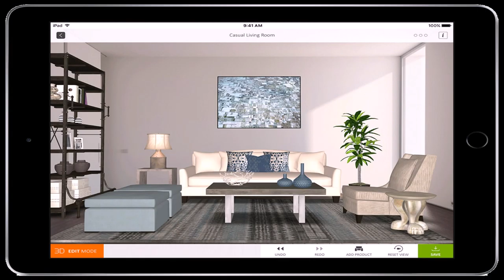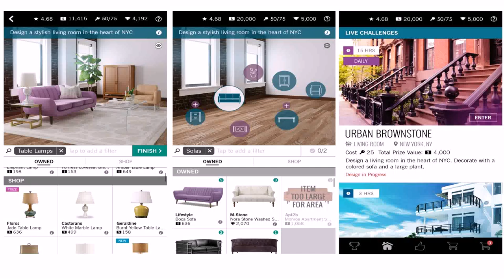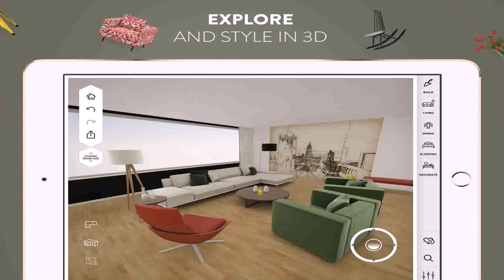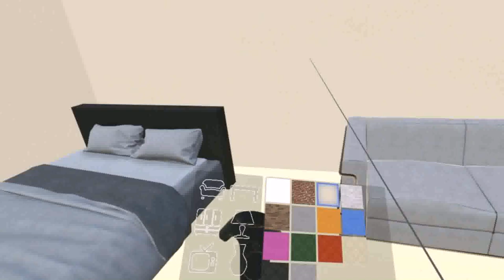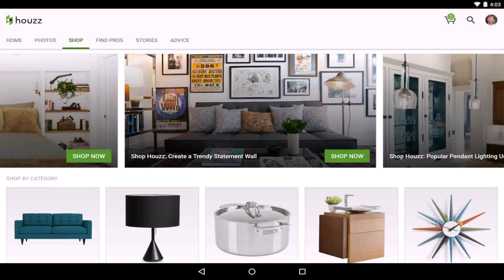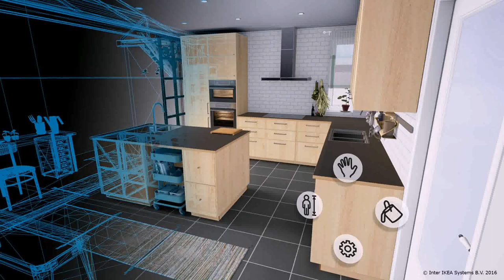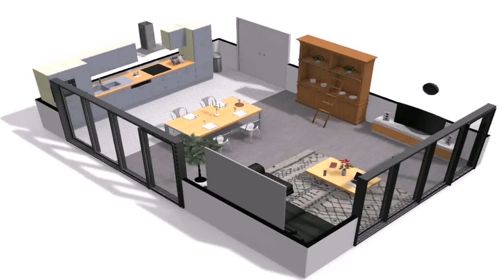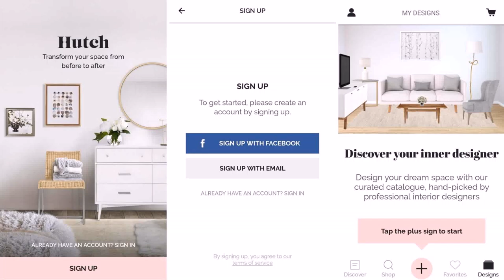Interior Design Room App